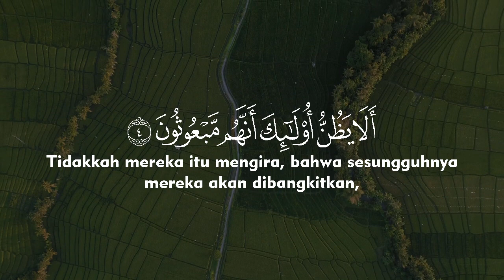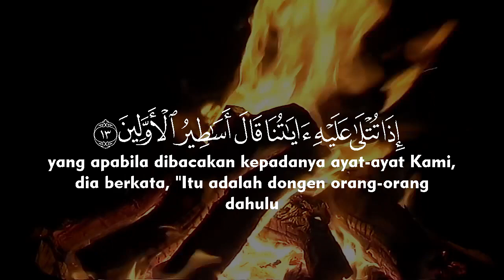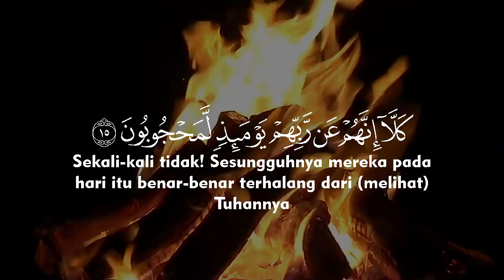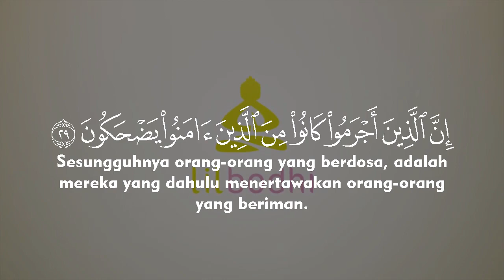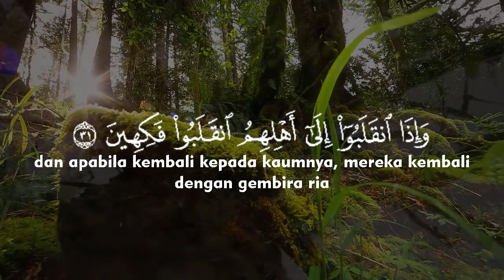MUROTTAL MERDU SURAT AL MUTHAFFIFIN | USTADZ MUHAMMAD IRFIANSYAH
Isi pokok surat Al Muthaffifin adalah ancaman Allah terhadap orang-orang yang mengurangi hak orang lain dalam timbangan, ukuran, dan takaran.